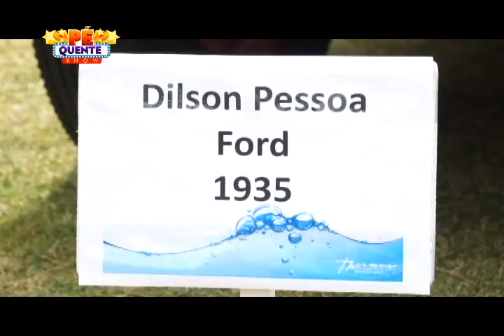Confira o que rolou na 15ª exposição de carros antigos em Mossoró - Parte 2